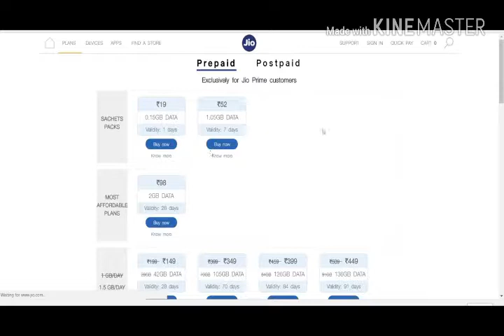Jio ka naya aur dhamakedar plan sirf 49 May unlimited voice call and 1 GB data 28 days ke liye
Hi guys Main Hoon aur aap Dekh Rahe Hain Hamari aur aapki YouTube channel job and tech news aise hi technical video Rose paane ke liye is channel ko subscribe kijiye